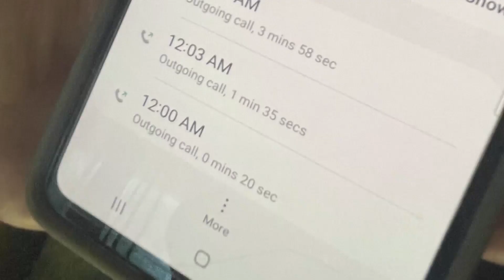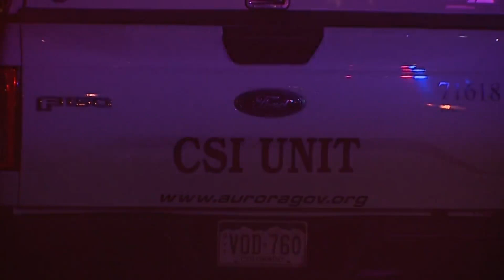Neighbors question delayed response to Aurora shootings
A suspect is in custody following a string of shootings across Aurora that ended in police opening fire. Aurora Police say dispatchers started receiving 911 calls from the complex at 12:01 a.m., but police were not dispatched until 12:10 a.m., arriving at 12:14 a.m. Evan Kruegel has the story.